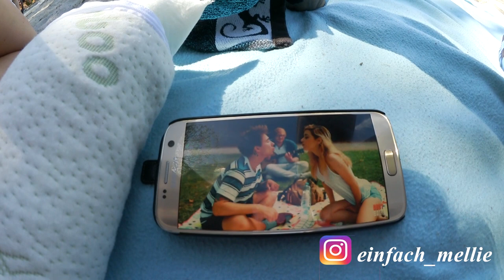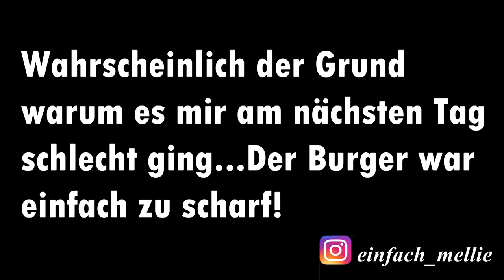Tschechien Vlog Tag 2 I Roomtour I MelliPirelli Vlog